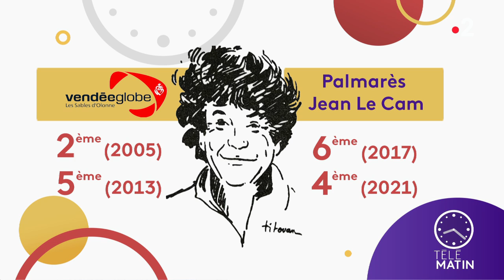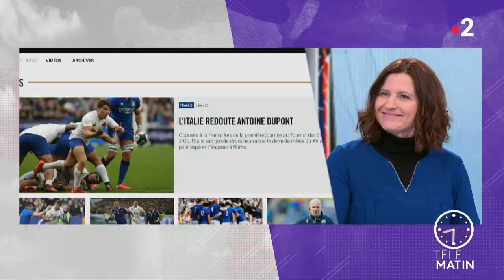Invitée : Roxana Maracineanu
Chroniqueur : Laurent Bignolas

La ministre de la Jeunesse et des Sports Roxana Maracineanu est l'invitée de Télématin au côté du navigateur Jean Le Cam arrivée 4ème au classement du Vendée Globe.
Ensemble, ils reviennent sur cette dernière édition pleine de suspense...